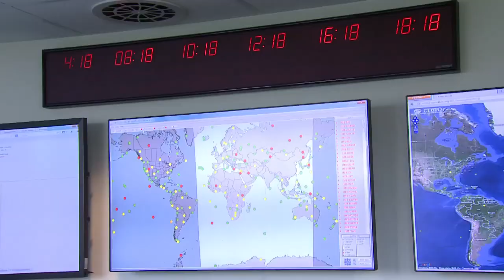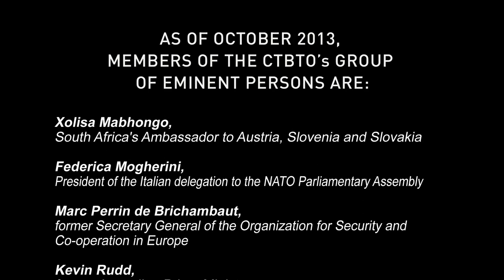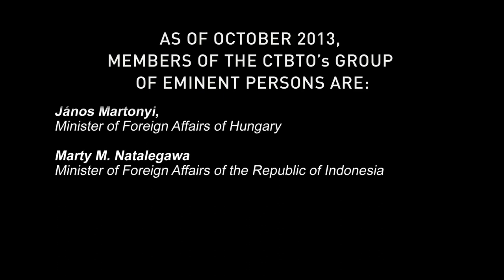The Group of Eminent Persons Inaugural Meeting in NY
The Group of Eminent Persons (GEM) was established on 26 September 2013 on the margins of the UN General Assembly to promote the objectives of the Comprehensive Nuclear-Test-Ban Treaty (CTBT) and help secure its entry into force.